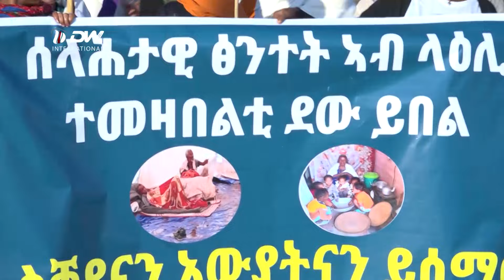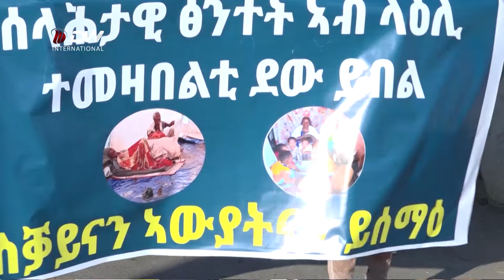DW TV ስምምዕ ሰላም ፕሪቶርያ ተግባራዊ ክኸውንን ናብ መረበትና ብህፁፅ ክንምለስን ይግባእ - ተመዛበልቲ ወገናት